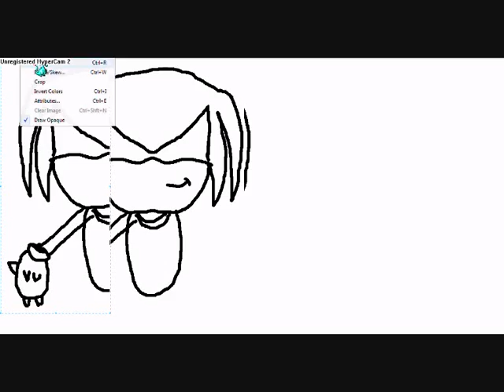SonicTutorial5: knuckles in ms paint